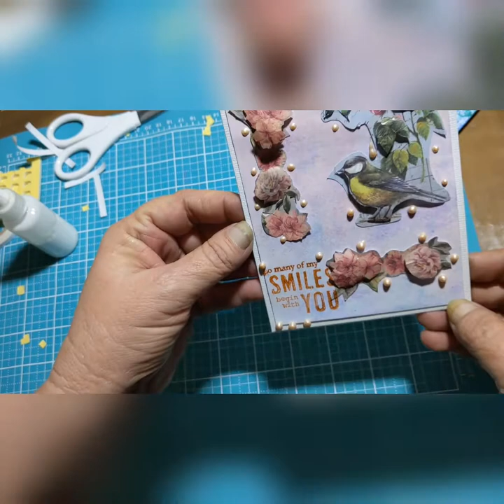Decoupage card with background paper and Spellbinders kit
I decoupaged a card using the Spellbinders Vintage Memories kit and I used the background paper I made yesterday.